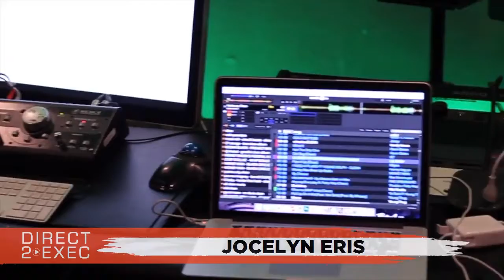Jocelyn Eris Performs at Direct 2 Exec Atlanta 2/3/18 - Atlantic Records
Highly Unique Studios